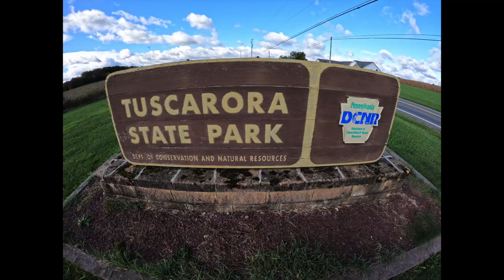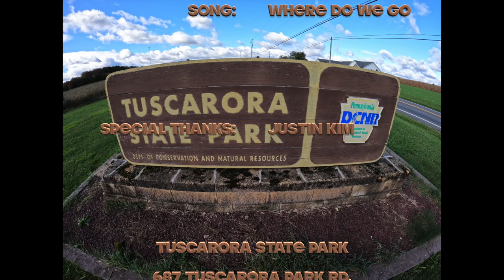Tuscarora State Park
This is video of Lake Tuscarora at Tuscarora State Park in Barnesville PA.  I filmed this with my DJI Air 2s on 9/30/2021.

Artist:  STRLGHT
Song: Where Do We Go

687 Tuscarora Park Rd,
Barnesville, PA 18214